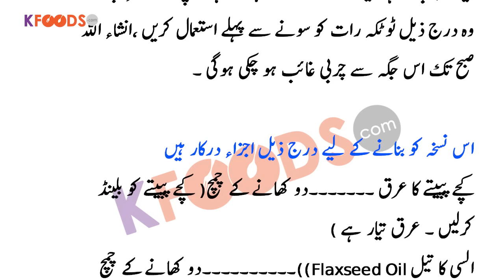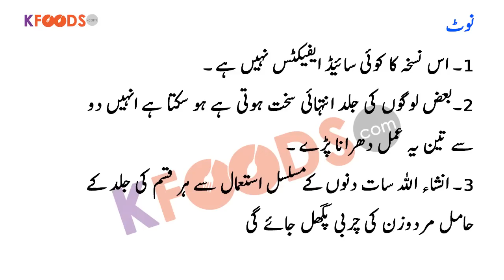Charbi Pighlane Ka Totka In Urdu